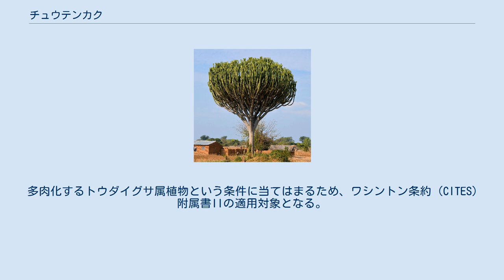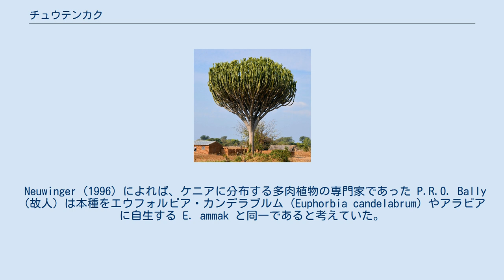チュウテンカク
Euphorbia ingens はトウダイグサ属の植物の一種。
園芸名はチュウテンカク（沖天閣）。
 樹高は10mを超え、トウダイグサ属では最大級である。
幹は下の方から無数の多肉質の枝に分岐し、燭台のような外見となる。
種小名の ingens はラテン語で「巨大な・大きな」を意味する。
南アフリカ北部からモザンビーク・ジンバブエに広がる乾燥地帯に分布し、標高1600mまでの岩山や砂地に自生する。
 乳液は極めて有毒で危険な刺激性物質であり、矢毒として使用されていた。
 多肉化するトウダイグサ属植物という条件に当てはまるため、ワシントン条約（CITES）附属書IIの適用対象となる。
 Neuwinger (1996) によれば、ケニアに分布する多肉植物の専門家であった P.R.O. Bally（故人）は本種をエウフォルビア・カンデラブルム（Euphorbia candelabrum）やアラビアに自生する E. ammak と同一であると考えていた。
しかし、キュー植物園の World Checklist of Selected Plant Families (WCSP) では3者とも独立種とされている。